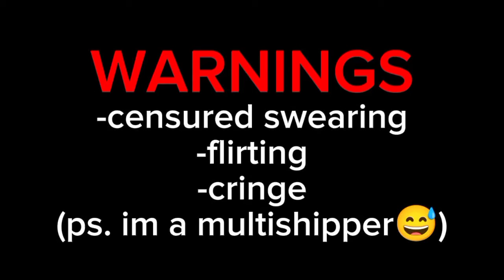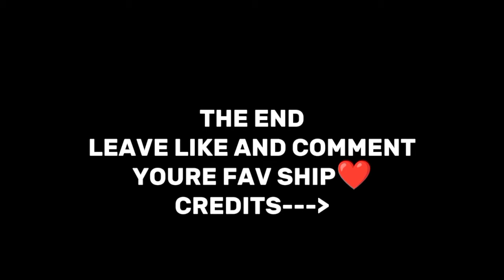Inverted mha react to original | ships (they are in description!!) | (5/5)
btw ships which are not in the video i just probably dont ship,
sometimes idk the ship name so they might be wrong

00:00-00:12 - please u have to read it before watching vid
00:13-00:53 - kamijirou (kaminari jirou)
00:54-01:12 - kamishin? (kaminari shinsou)
1:13-02:21 - izuocha (izuku ochaco)
02:22-03:46 - ochamina (ochaco mina)
03:47-06:49 - kiribaku (bakugou kirishima)
 06:50-09:00 - bakudeku (bakugou izuku)
09:01-10:02 - kirideku (kirishima izuku)
10:03-13:46 - credits